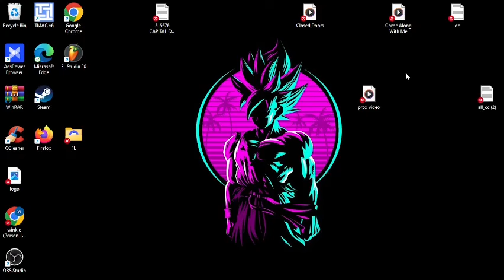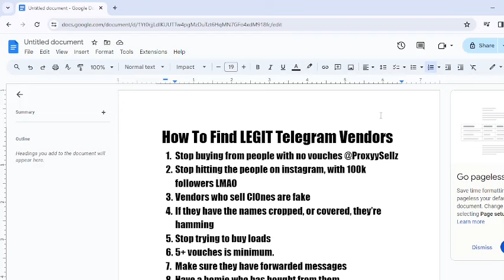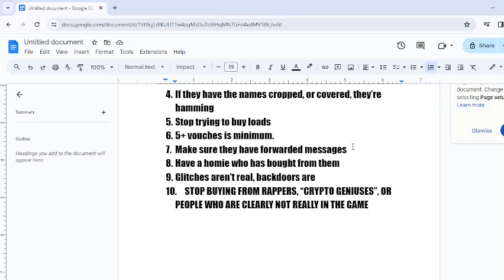How To Find LEGIT VENDORS On TELEGRAM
In this video we discussing finding legit telegram vendors.
We talk about where, and how to find ones who are honest, and willing to help you with all your financial needs!
Rather it be discovering a path to financial freedom, or becoming more secure in your wealth!
@ProxyySellz on telegram!